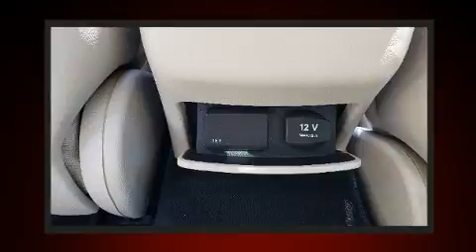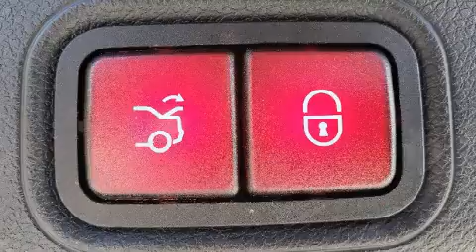2019 Mercedes-Benz E-Class E 300 in Fort Pierce, FL 34982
Mercedes-Benz of Ft. Pierce
4500 South US Highway 1

You can expect a lot from the 2019 Mercedes-Benz E-Class. With fewer than 50,000 miles on the odometer, this 4 door sedan prioritizes comfort, safety and convenience. Under the hood you'll find a 4 cylinder engine with more than 200 horsepower, providing a smooth and predictable driving experience. Well tuned suspension and stability control deliver a spirited, yet composed, ride and drive Turbocharger technology provides forced air induction, enhancing performance while preserving fuel economy. Mercedes-Benz prioritized comfort and style by including: delay-off headlights, 1-touch window functionality, power front seats, turn signal indicator mirrors, remote keyless entry, cruise control, and seat memory. Mercedes-Benz ensures the safety and security of its passengers with equipment such as: dual front impact airbags, front side impact airbags, traction control, brake assist, anti-whiplash front head restraints, a security system, an emergency communication system, and 4 wheel disc brakes with ABS. This car was designed with safety in mind, allowing you to drive with even greater assurance. This vehicle has achieved Certified Pre-Owned status, by passing Mercedes-Benz's comprehensive certification process. We pride ourselves on providing excellent customer service. Stop by our dealership or give us a call for more information.